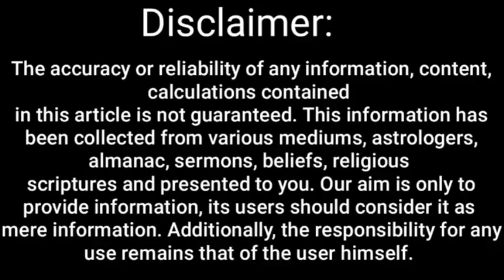3 जून 2024 सोमवार, कुंभ राशि आज खुलेगा किस्मत का ताला|| Kumbh Rashi June 2024 ||Aaj Ka Rashifal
3 जून 2024 सोमवार, कुंभ राशि आज खुलेगा किस्मत का ताला|| Kumbh Rashi June 2024 ||Aaj Ka Rashifal||

aaj ka kumbh rashi ka rashifal kaisa hai
aaj ka kumbh rashi walon ka rashifal
today aquarius horoscope in hindi
today aquarius horoscope
today aquarius horoscope in urdu
today aquarius horoscope in kannada
today aquarius horoscope in telugu
today aquarius horoscope in tamil
today aquarius horoscope 2024
aquarius today horoscope love
daily aquarius horoscope
aquarius daily horoscope 2024
aaj ki kumbh rashi
aaj ki kumbh rashifal
aaj ki kumbh rashi kya hai
aaj ki kumbh rashi ke bare mein bataen
aaj ki kumbh rashi dikhaiye
aaj ki kumbh rashi batao
aaj ki kumbh rashi bataen
aaj ki kumbh rashi rashifal
aaj ki kumbh rashi video mein